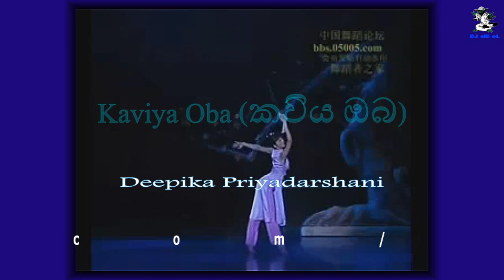KAVIYA OBA (කවිය ඔබ) - Deepika Priyadharshini 720P HD (((STEREO)))